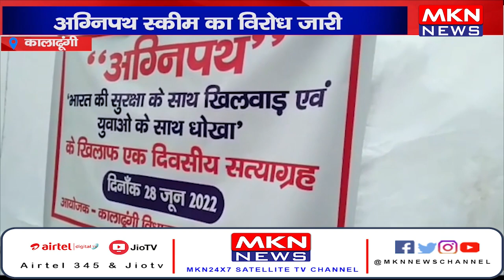कालाढूंगी- अग्निपथ स्कीम का विरोध जारी, कांग्रेसियों ने कालाढूंगी में दिया धरना।